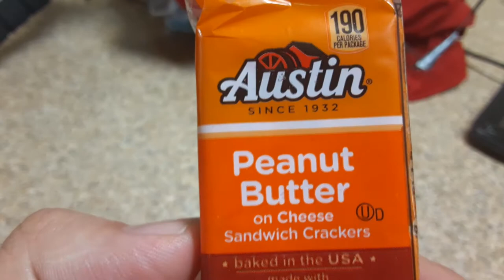Austin peanut butter on cheese sandwich crackers